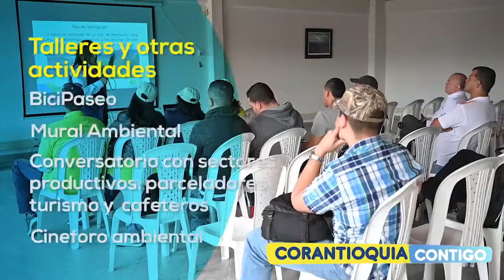Promo Jornada Corantioquia Contigo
Te invitamos a la jornada ambiental y de servicios de Corantioquia y entidades públicas y privadas que pretende ofrecer asesorías y socialización de iniciativas en temas de interés ambiental.

La jornada se realizará el día jueves 13 de junio de 2019 de 9 AM a 3 PM.

Los esperamos.